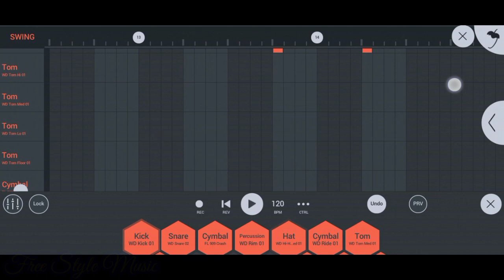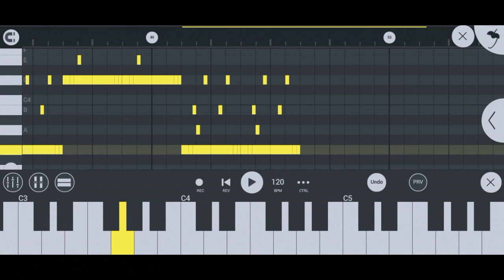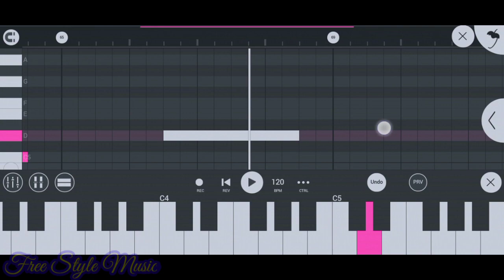FL Mobile Practice#free style (no copyright music)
Kema ka.bo ripengrang angni plak subscribers-rang anga gipin videorangko tarie upload ka'na gita man.jani giminsa ia fl Studio Mobile application o free style music ko kale watate ropaenga.
Saoba jakalna sikenchimode ia application ni link ko anga ka.mao on.atenga uko download ka.e jakalna gita man.gen.

Mitela